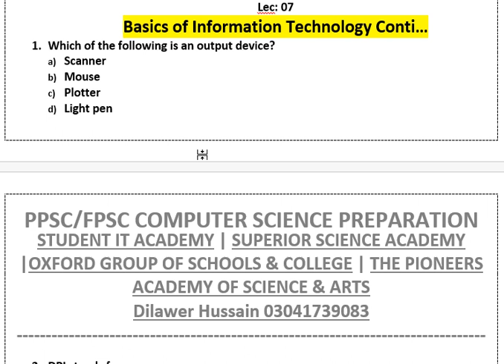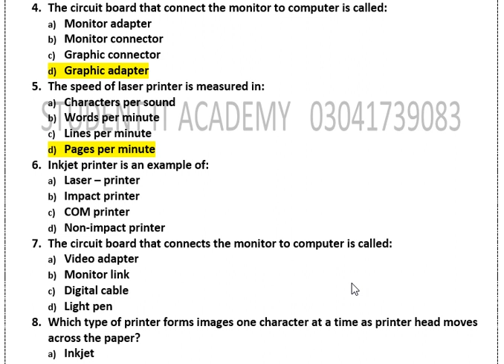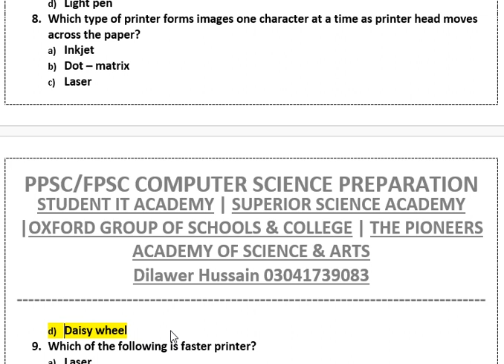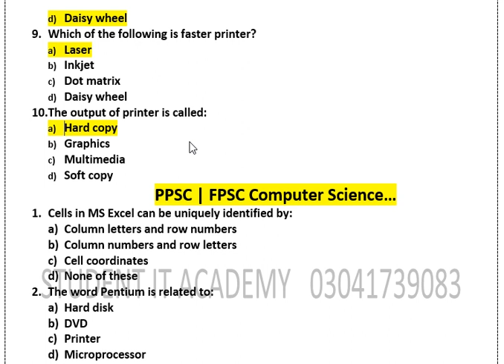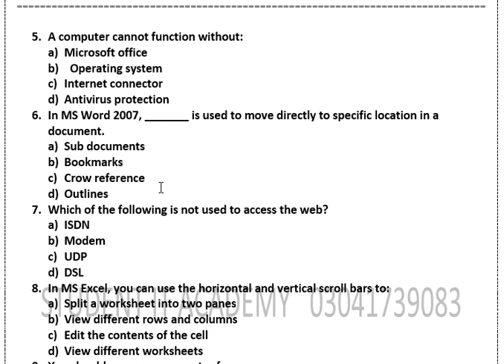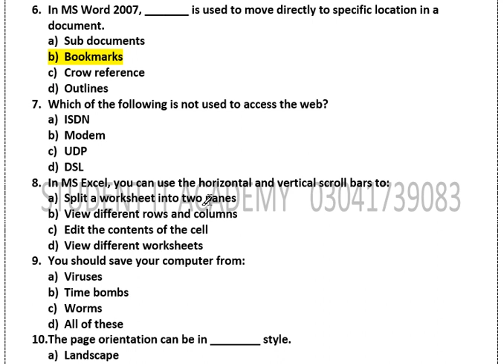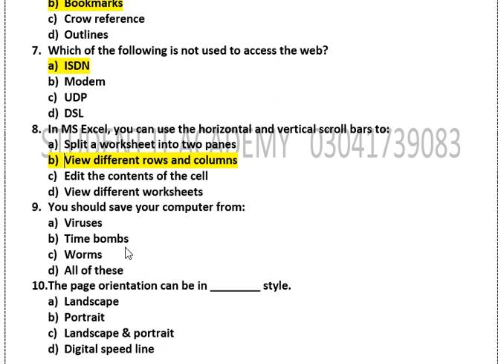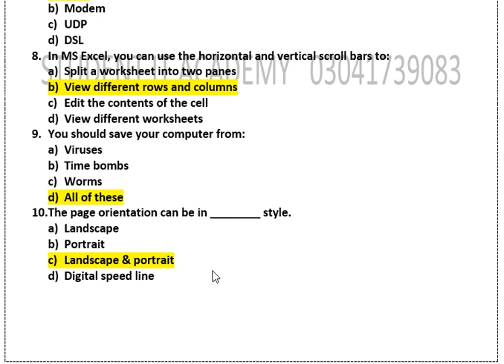PPSC/FPSC Computer Science by Dilawer Hussain Warraich#computerscience